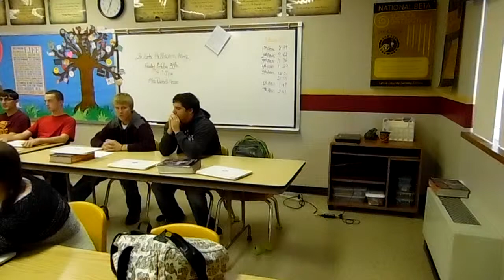Dalton Young - Formal Informative Speech on Ulysses S. Grant